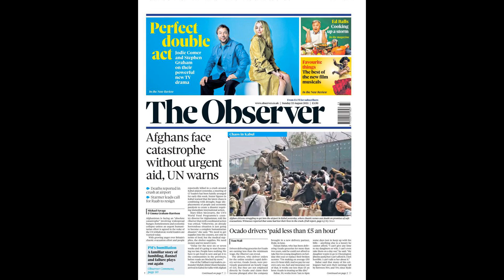Ex-Man Utd star Nani, 35, joins Serie A battlers Venezia who label him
Ex-Man Utd star Nani, 35, joins Serie A battlers Venezia who label him ‘one of most talented wingers of his generation’